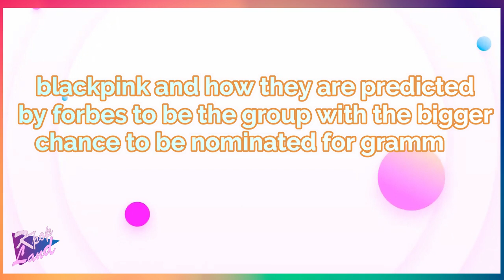Blackpink predicted by Forbes to be nominated for grammy 2021